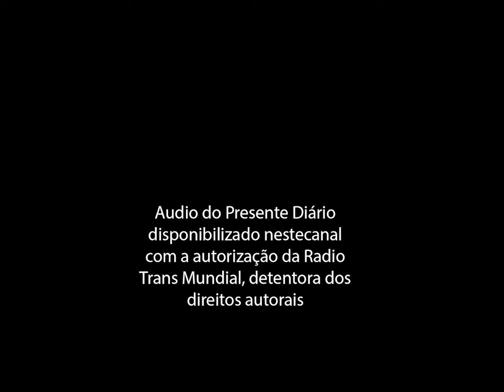Presente Diário 04.02.2022